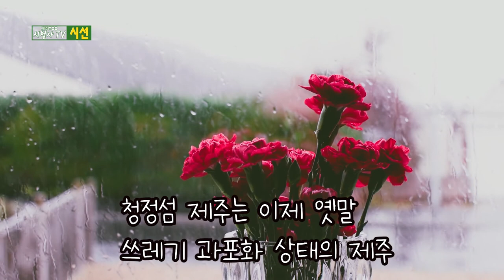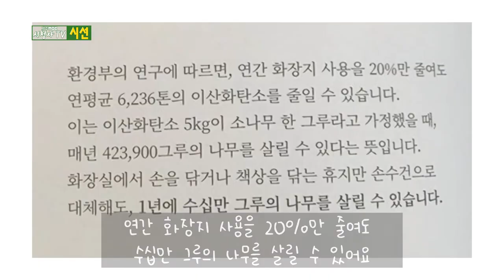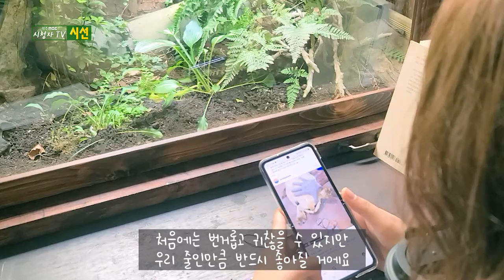시청자TV 시선 4회 [Less Waste편]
쓰레기로 과포화된 제주, 쓰레기를 줄이기 위한
가장 쉽고 빠른 방법 Less Waste를 소개합니다.